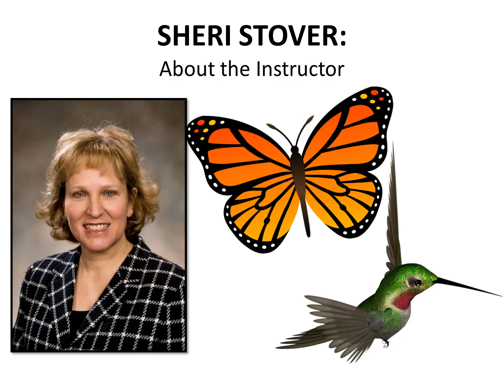Demo Project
fgdgdf